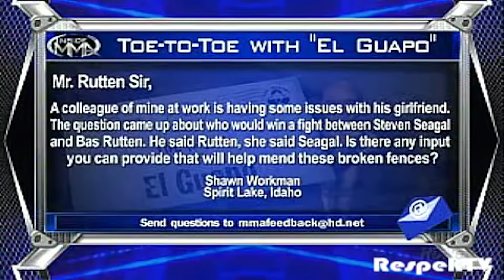Exposing Steven Seagal - The Great Pretender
this video applies to any and all films featuring Seagal.